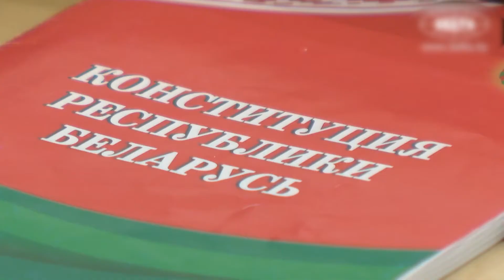Президент Беларуси Александр Лукашенко рассказал о необходимости перемен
В четверг, 30 сентября белорусский президент Александр Лукашенко, принимая верительные грамоты послов ряда стран в Минске, заявил, что в настоящее время в Белоруссии объективно назрел час перемен, однако речи о кардинальной смене приоритетов не идет.

Лукашенко также отметил, что в республике проходит Год национального единства, цель которого - дальнейшая консолидация общества, укрепление его патриотических основ и объединение многонационального народа Беларуси на основе идей суверенитета и независимости. Он подчеркнул, что справедливость в международном и межгосударственном взаимодействии и ведении внутренней политики - это то, к чему белорусы стремились на протяжении всей своей истории.